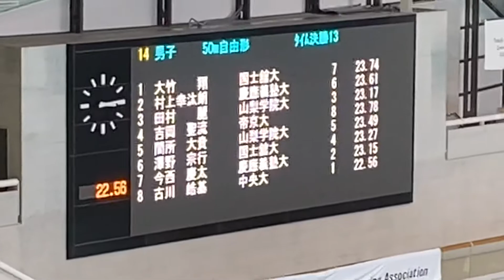都シニア 50m Fr 村上